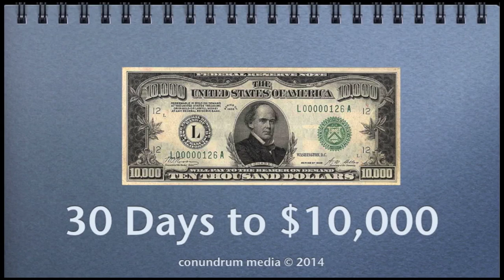Free Business Webinar 04 16 2014 3PM EST First Link Below